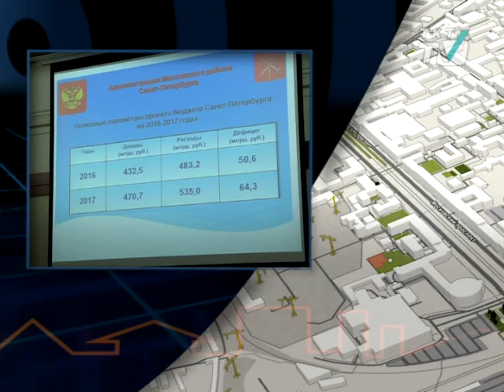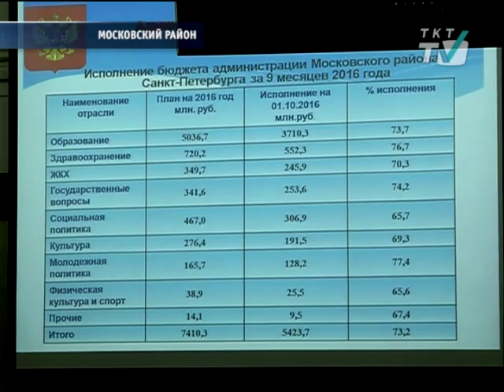На образование в районе потратят больше 5 млрд руб.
8 млрд руб., которые город выделил на нужды района в 2017 году разделят между образованием, здравоохранением и социальной сферой
tkt-tv.tv